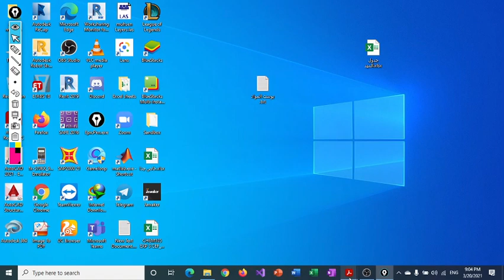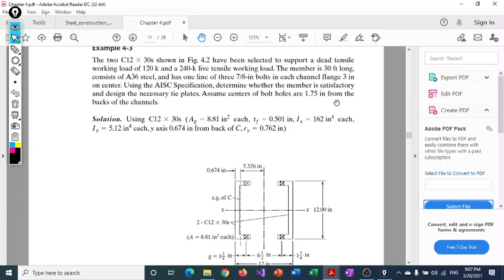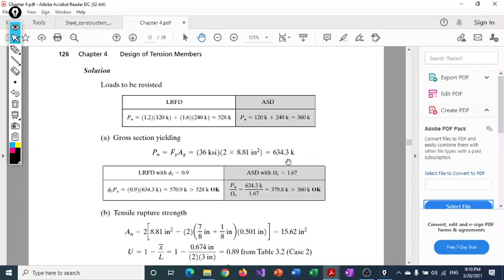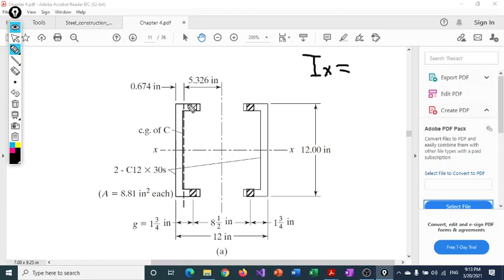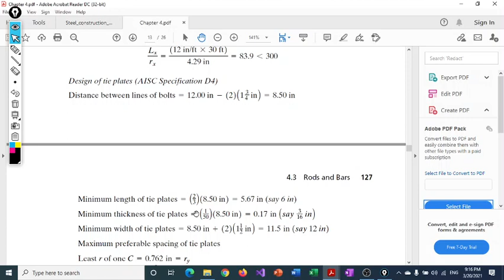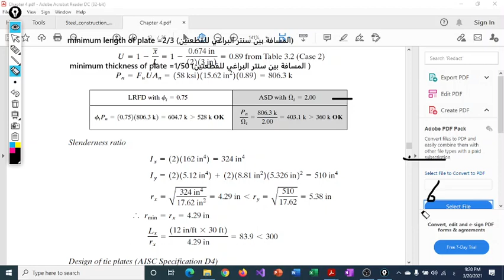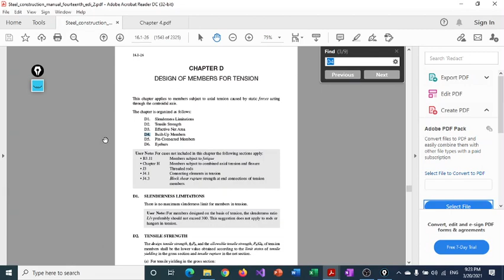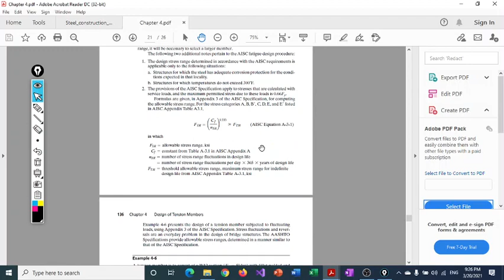chapter 4 part 2